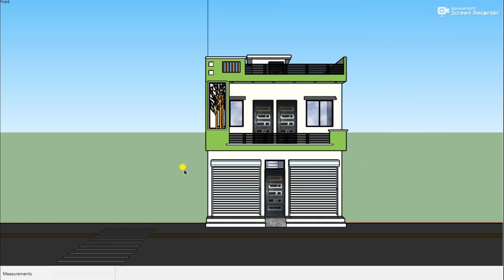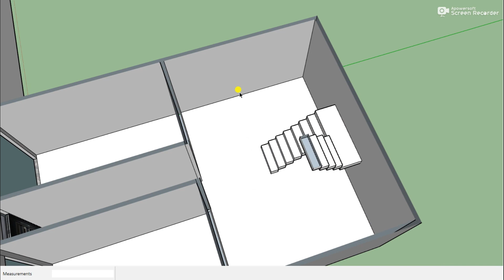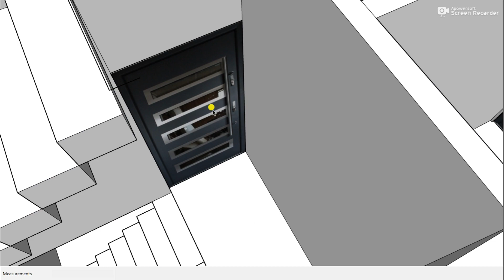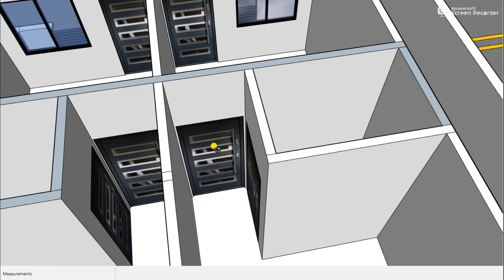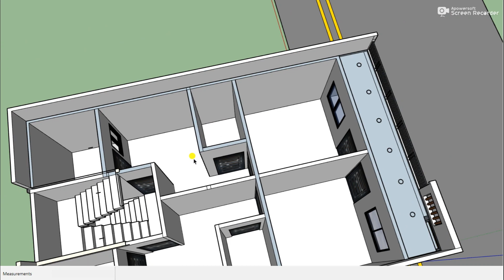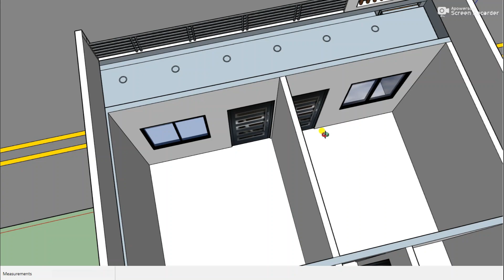20 BY 30 HOUSE PLAN 2 FLATS ## 20 BY 30 SHOP PLAN ## 20 X 30 HOUSE DESIGN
20 BY 30 HOUSE PLAN 2 FLATS ## 20 BY 30 SHOP PLAN ## 20 X 30 HOUSE DESIGN